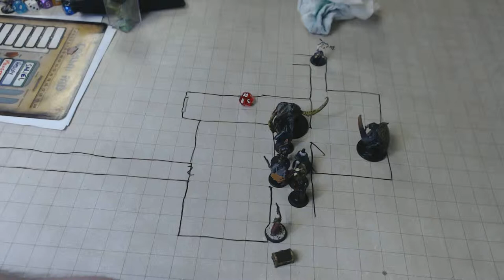Adoraith Age of Piracy Session 6b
Delving into the dungeons of the Trodder stockade, the heroes find that the exotic beasts that were meant for the fighting pits have been set loose!